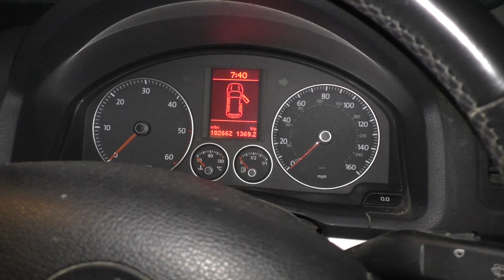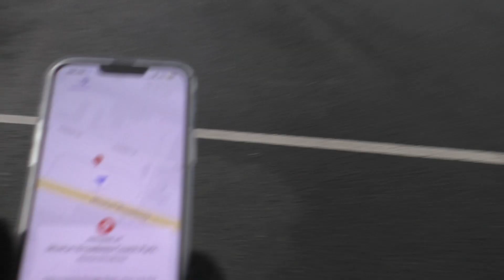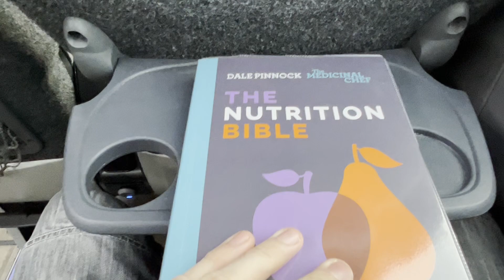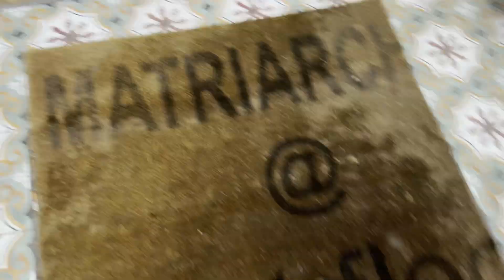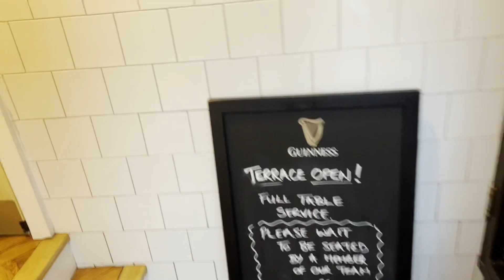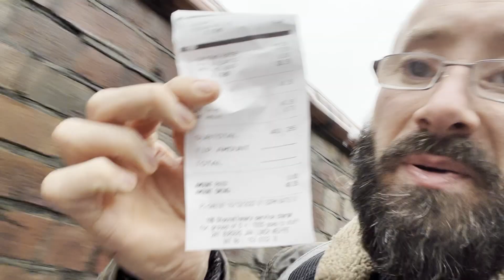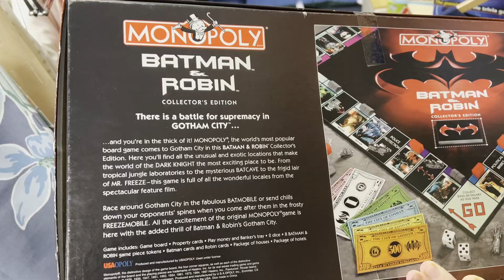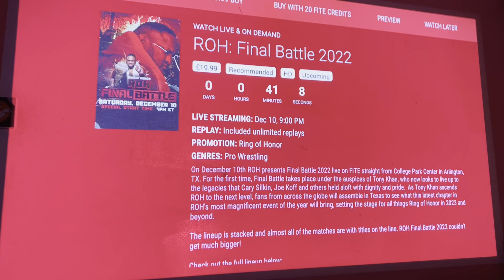I Stuffed My Face At Free State kitchen In Liverpool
I went to Liverpool by National Express Bus and found that not only is it cheaper than driving there but not a bad journey at all. I ate at free state kitchen and walked around checking out the charity shops and Christmas lights . Didn't catch as much as i hoped on camera either but heres what i did get.